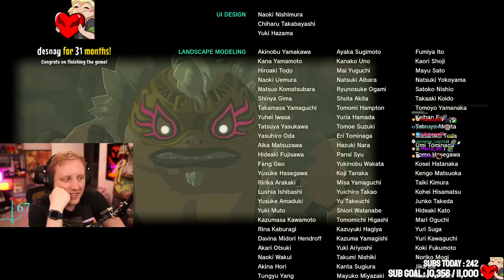Zelda TOTK! 1st Playthrough - Stream #12 - VIDCON SOON OMG - Philza VOD - Streamed on June 18 2023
In this vod philza does some grinding and goes to fight ganon. This is high likely the last TOTK vod for a while , he might only play on stream again if dlc comes out for the game. Hope you enjoyed this journey!